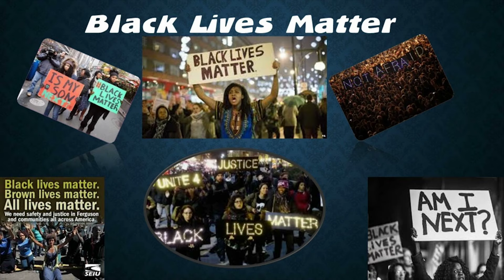Ike Update December 11, 2015